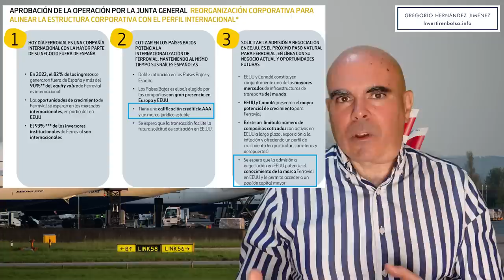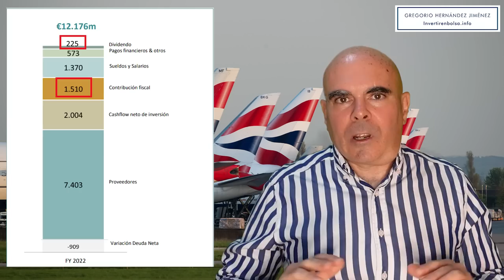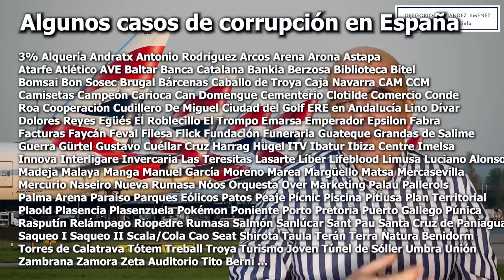Ferrovial se va: ¡Lo más importante que ha pasado en mucho tiempo en España!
El cambio de sede de Ferrovial es lo más importante que ha pasado en la política española desde hace muchos años, y es muy positivo para toda la población por el cambio de mentalidad que supone.